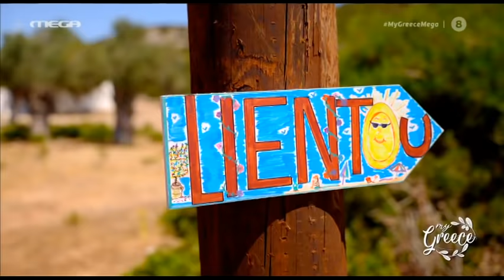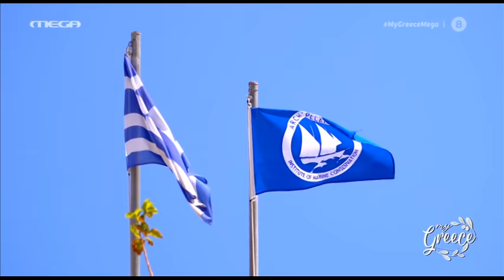MY GREECE MEGA 31o επ (ΛΕΙΨΟΙ)